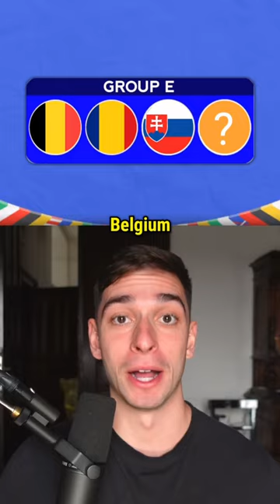The Most Underrated EURO 2024 Group